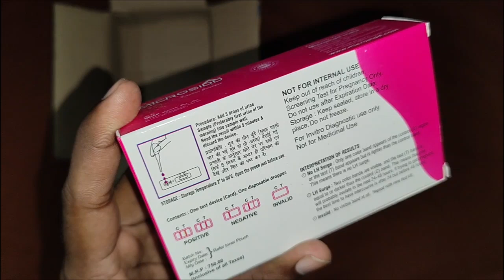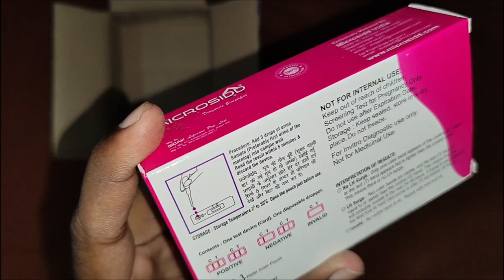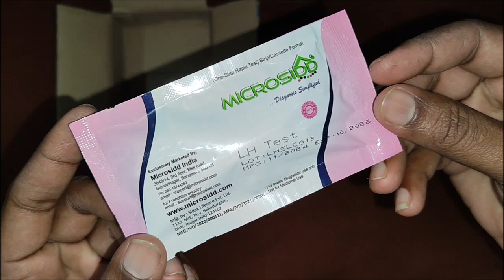MICROSIDD Am I Pink LH Ovulation Kit